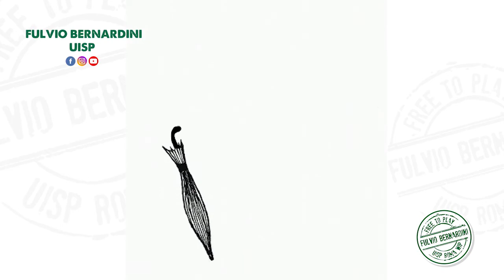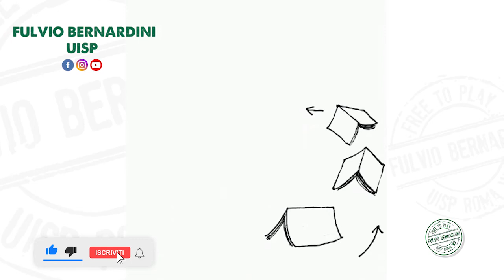Sportpertutti Kids 1| Fulvio Bernardini Uisp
La palestra è la nostra casa
Ecco una carta gioco per i più piccolini presentata dalle educatrici Martina e Martina.

🔹IMPIANTO SPORTIVO COMUNALE FULVIO BERNARDINI UISP🔹
👉Il nostro impianto sportivo è in Via dell'acqua marcia 51 a Roma in zona Pietralata (Metro B Pietralata, Ponte Mammolo)
🔸 LE NOSTRE ATTIVITA' 🔸
- PISCINA (scuola nuoto bambini e adulti, nuoto master, mini master, pallanuoto, nuoto libero, acquafitness, hydrobike, acqua-giocando, ludico-motoria per diversamente abili)
- ARRAMPICATA
- PATTINAGGIO
- PARKOUR
- SKATEBOARD
- SPORTPERTUTTI KIDS
- GINNASTICA RITMICA
- KUNG FU SANDA'
- CALCIO
- RUGBY
- CORSI FITNESS (total body, zumba, just pump, functional, circuit, suspension training, body control)
- GINNASTICA TONIFICANTE
- POSTURALE
- PILATES
- SALA PESI E CARDIO

▶️ Passa a trovarci ti aspettiamo, la prima lezione è GRATUITA